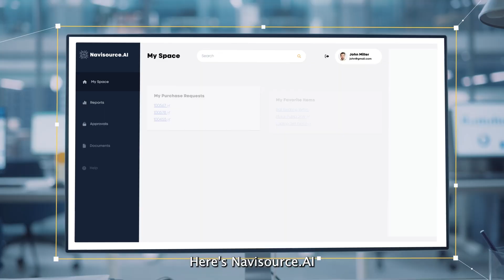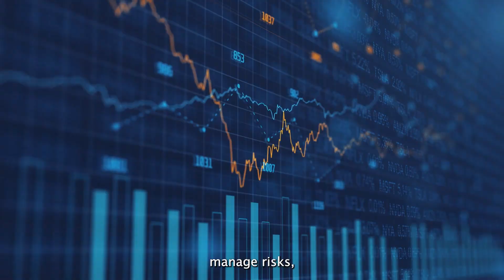Navisource.AI- Your Generative AI Assistant for Revolutionizing your Business Operations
Explore the transformative power of artificial intelligence (AI) in procurement with Navisource.AI.  Discover how LTIMindtree leverage Generative AI to streamline the procurement process, enabling smarter decisions at lightning speed. Dive into a world where AI sifts through vast datasets, ensuring your procurement strategy stays ahead of the curve. With SmartATP, gain unparalleled visibility into your supply chain, empowering businesses to proactively manage risks and make informed decisions. Join us as we unveil how autonomous procurement and supply chain visibility are shaping the future of business in this AI-driven era.